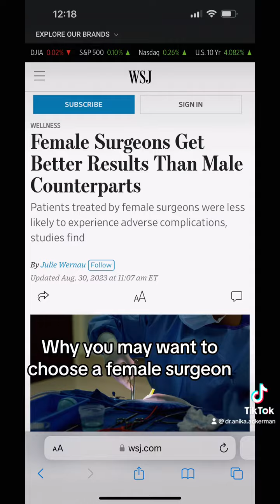Why you may want to choose a female surgeon!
A study found that female surgeons have better patient outcomes. The death rate in the post-operative period is 25% lower for female surgeons and we spend more time in the operating room.